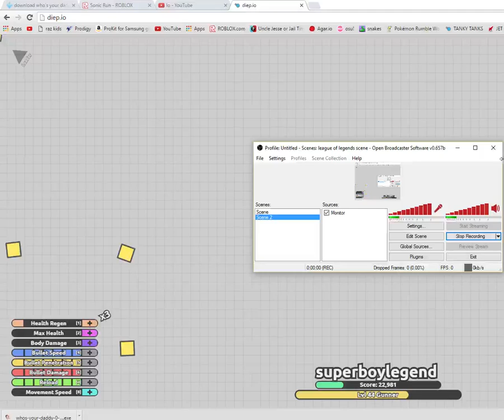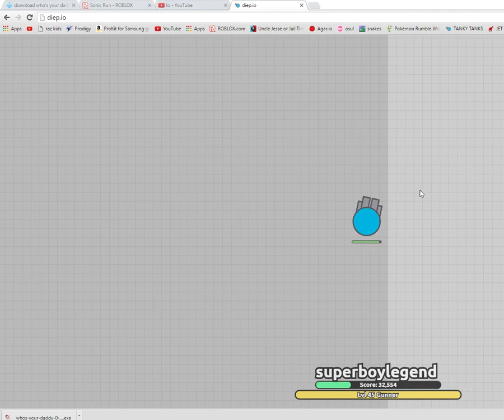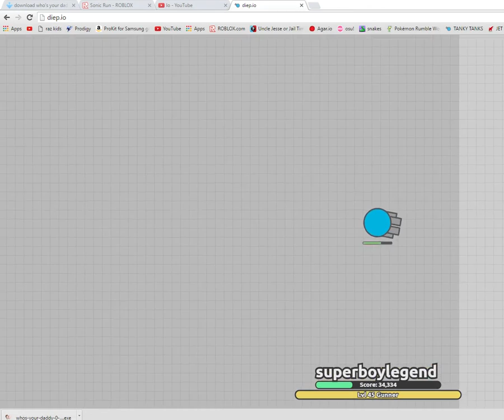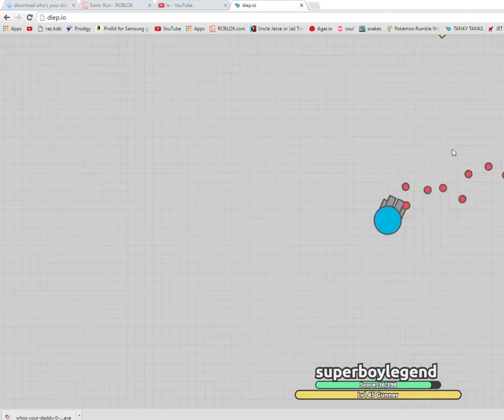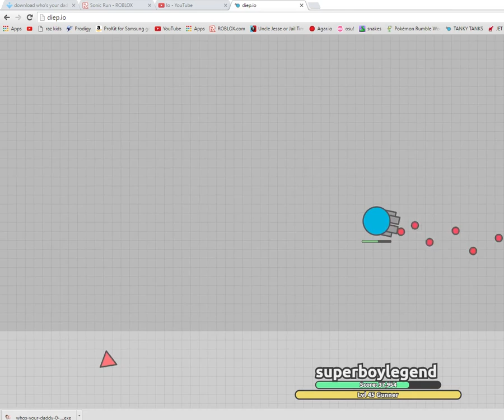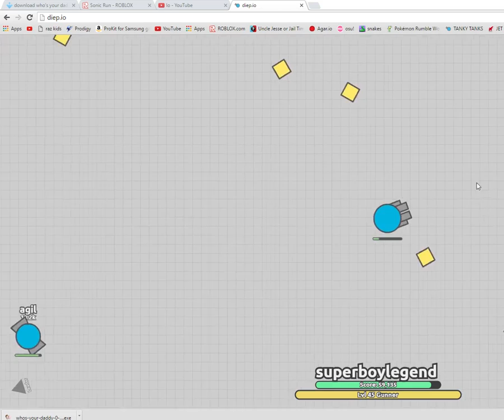10 subs special cut video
hey guys superboylegend here and this is actually a cut video of [10 SUBSCRIBERS SPECIAL] diep.io